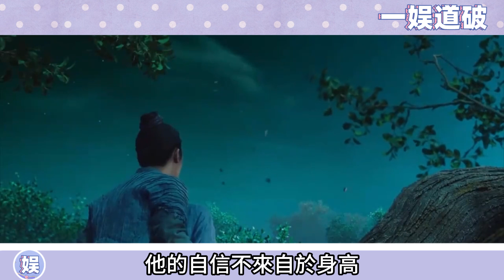檀健次心酸坎坷成名之路，從各種被嘲笑個子矮、牙齒鼻子不行、出不了名，到如今逆襲為頂流小生，出道13年才爆紅，中間他到底經歷了什麼？檀健次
檀健次心酸坎坷成名之路，從各種被嘲笑個子矮、牙齒鼻子不行、出不了名，到如今逆襲為頂流小生，出道13年才爆紅，中間他到底經歷了什麼？

更多精彩视频⬇️
終於承認了！ 鄧為親自闢謠和陳都靈戀情緋聞：只是合作搭檔營業，直接表明楊紫才是真女友，好傢伙，為子這是趁機官宣吧！

羅雲熙意外透露白鹿張凌赫戀愛進展，證實他倆確實談過但已經分手，老羅急著宣誓主權：鹿鹿現在是我女朋友！